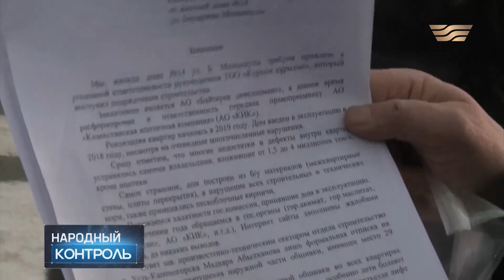Жильцы многоквартирного дома в ВКО жалуются на застройщика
Дом, сданный в ноябре 2019 года, разваливается на глазах: облицовка и утеплители не выдержали сильных порывов ветра и морозов. Благо, никто не пострадал. Застройщик обещает все исправить. Но жильцы этого дома слышат обещания уже больше года, а дом все также разваливается по частям...